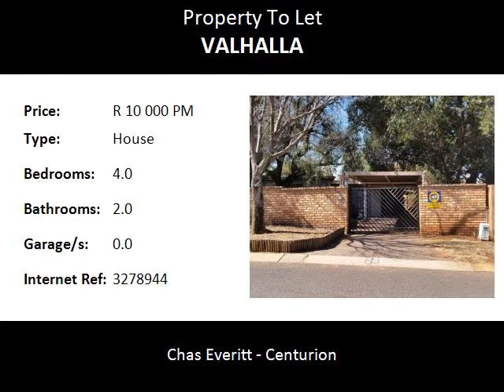4.0 Bedroom House To Let in Valhalla, Centurion, South Africa for ZAR R 10 000 Per Month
Bedrooms: 4.0
Bathrooms: 2.0
Garages: 0.0
Price: R 10 000 Per Month

Property Description:

Need spacious home..this is for you!!
4 Bedroom loose standing house with extra study.
2 living area's with dining area.
Open plan kitchen with eye level oven and ample cupboards.
2 Bathrooms of which main en suite.
3 Bedrooms, main with walk in closet.
Separate laundry, extra large carport.
Patio with swimming pool and spacious garden.
Wendyhouse for extra storage.
Available 01st May.

Valhalla is situated to the North of Centurion is one of the more established areas of Pretoria.
Although Valhalla actually falls under Pretoria (Tshwane) many people think that it is part of Centurion.
The suburb was originally very popular with people who worked for the Defence Force in the military base of Voortrekkerhoogte, now Thaba Tshwane. In fact, many of the residents today are military personnel. The type of properties varies and includes houses, townhouses, duets and apartments. The suburb is bordered by the Alaric Road (Thaba Tshwane) to the North, Zwartkop Nature Reserve to the West, Old Johannesburg Road (R101) to the East and Glen Lauriston (Wierda Road, M10) to the South.

Name: Amanda van den Bergh